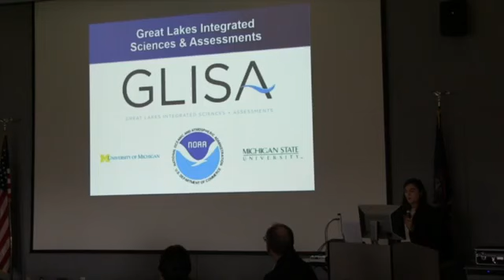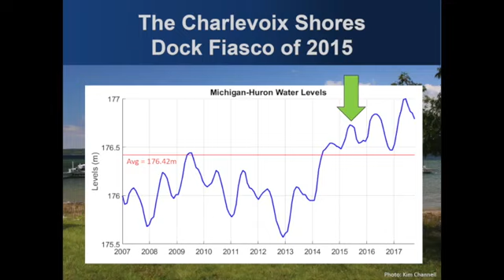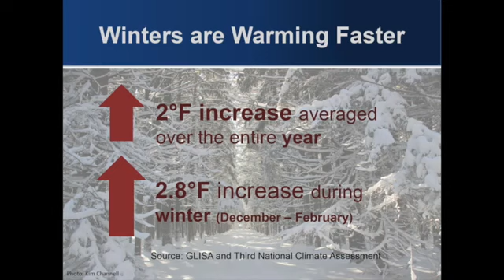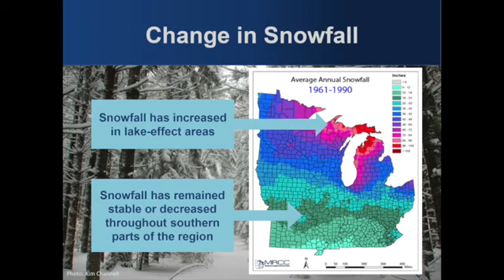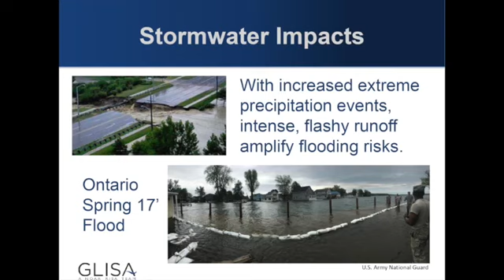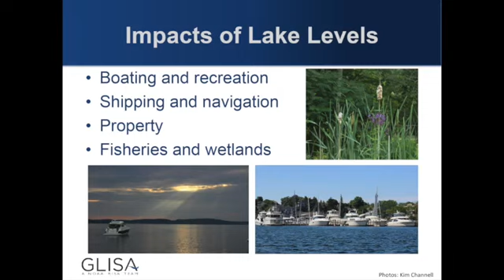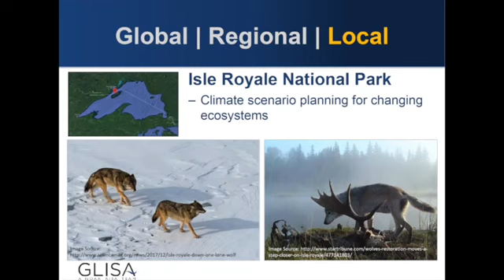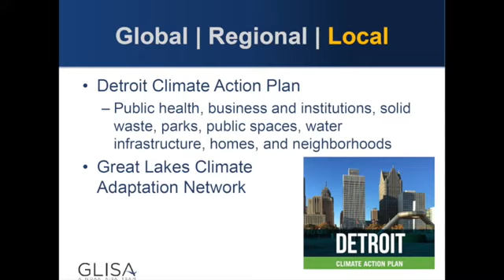2018 Climate Change Summit: Climate Change and the Great Lakes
Tip of the Mitt Watershed Council hosted the Climate Change Summit on May 11, 2018 to help specify local climate change impacts and plan for how to help local governments make our coastal cities resilient to the changing climate.

Kim Channell, Research Associate for the Great Lakes Integrated Sciences and Assessments (GLISA) at the University of Michigan, presented the "Impacts of Climate Change on the Great Lakes."